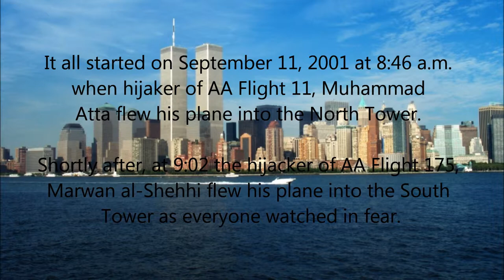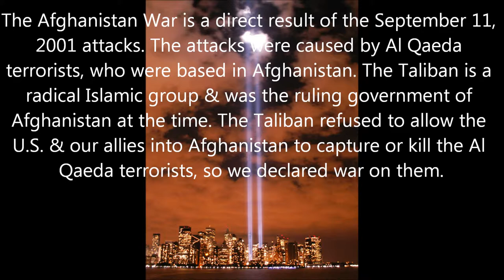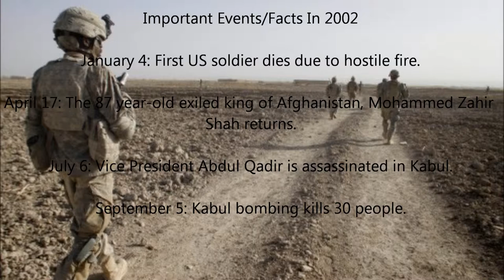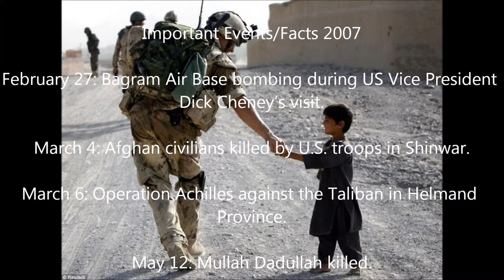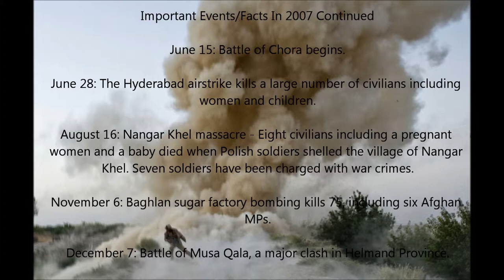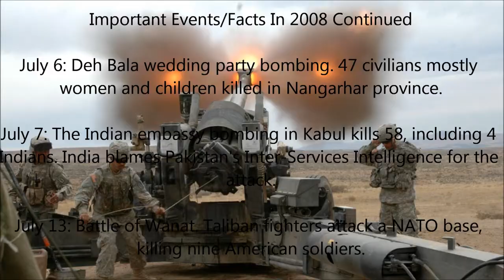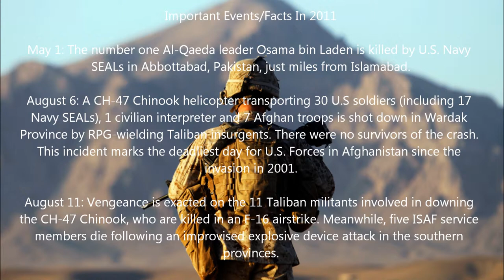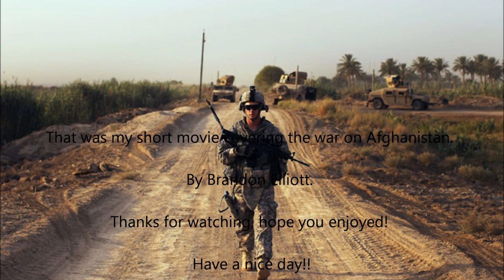The Afghanistan War Final Project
This is my final project for my World Cultures class. I am very interested in the military & that's where I want to go after I graduate. I can't pay attention in class to things about history but once we talk about things like any type of wars, I am interested. So that's why I picked the Afghanistan War as my final project. Also my dad has been deployed to Afghanistan 3 times for 6 months each.

Well I hope you enjoyed. Comment what you think about my project in the comment section.